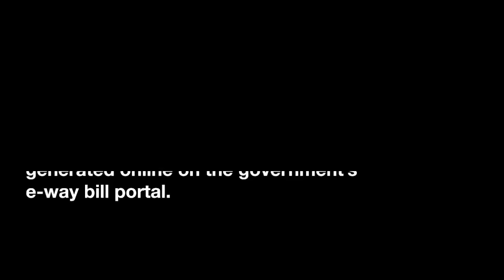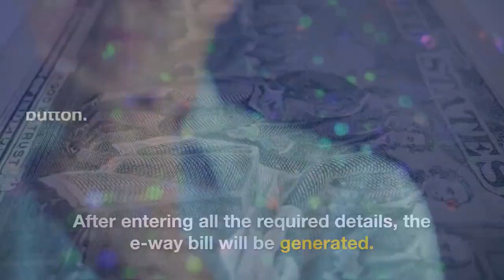E WAY BILL REGISTRATION IN INDIA | DIALEZEE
🏢Dialezee Media LLP
Branch Office Address:- A1B/26, Janakpuri, Ground Floor,
New Delhi, Delhi, 110058.
India.